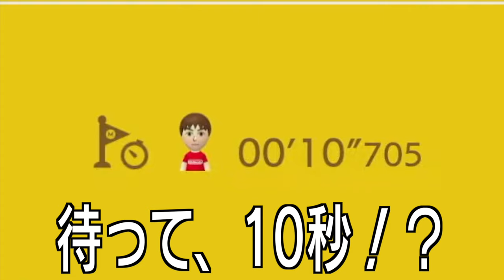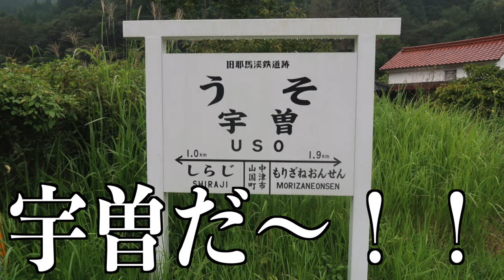【止まったらダメ】しるこさんが作った走り続けないといけないコースが難しすぎて断末魔連発したwwww【マリオメーカー2/マリメ2】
※しるこさんには許可を得て動画を公開してます